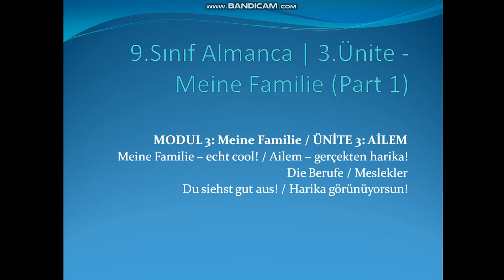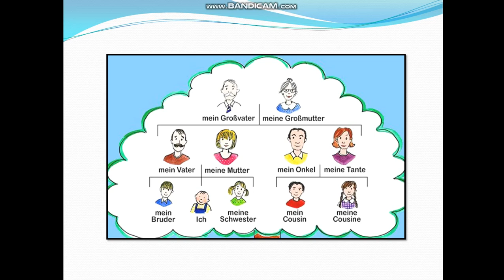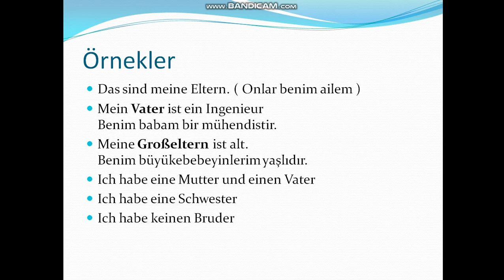Almanca 9. Sınıf 3. Ünite Bölüm 1 Kısım - Meine Familie - Sıfatlar ve Örnekler !